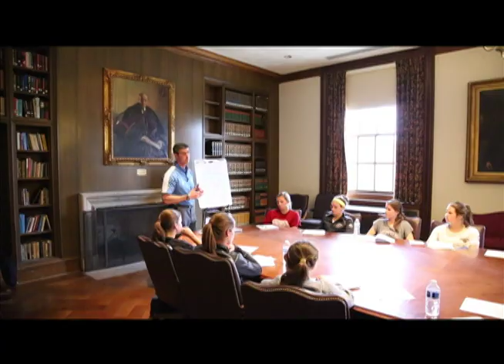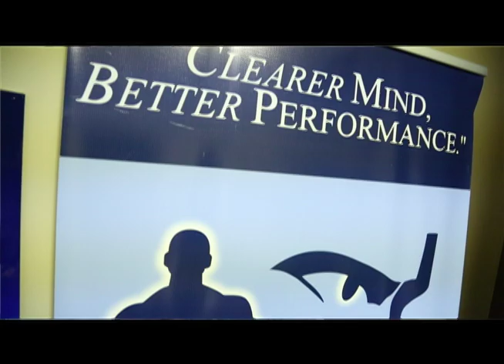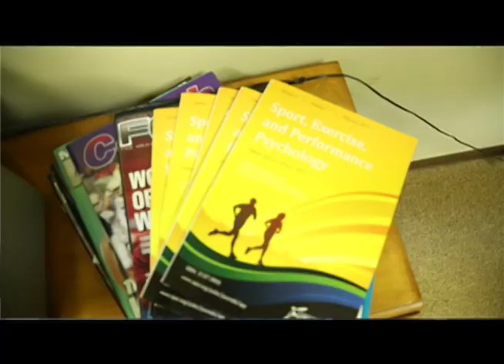Mind of the Athlete -- Sports Psychology Challenges and Solutions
Dr. Jarrod Spencer, Sports Psychologist at Mind of the Athlete, discusses the problems and challenges of getting sports psychology information into schools.